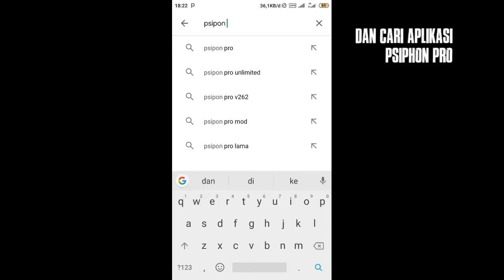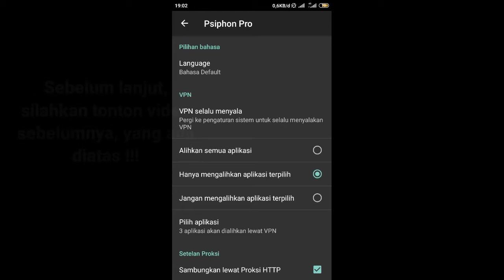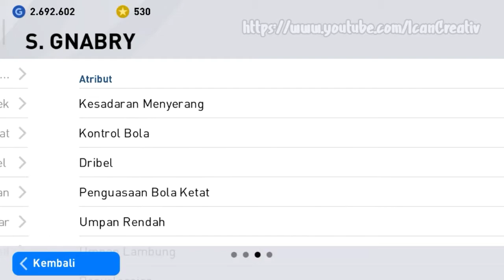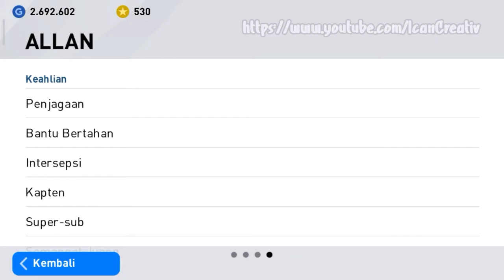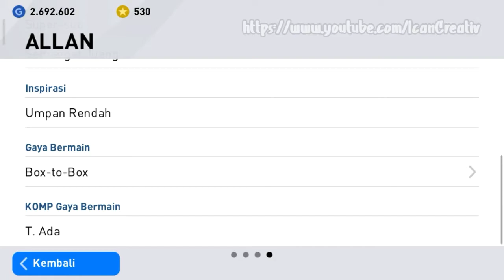Cara mengubah pemain gold ball jadi black ball | PES 2020 Mobile